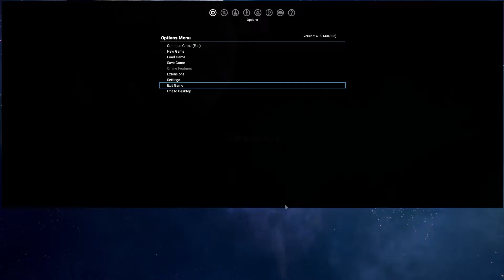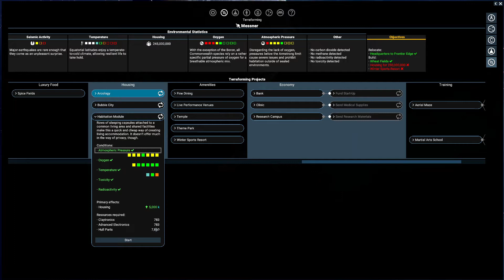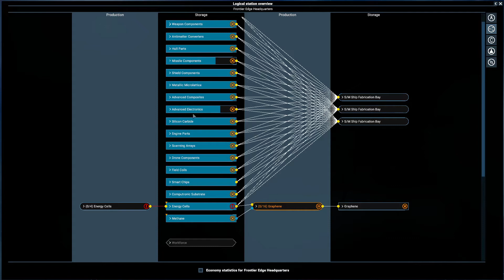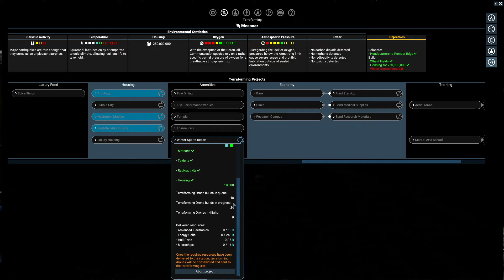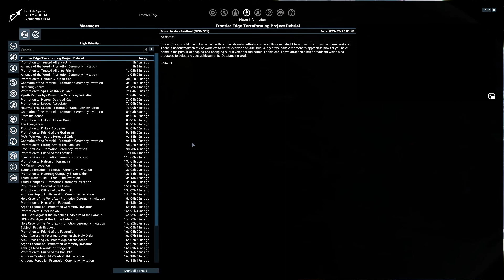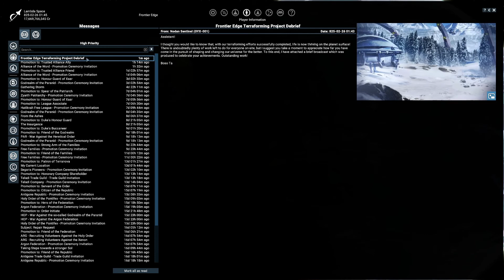let's play X4: Cradle of Humanity - SOTE - Terraform completed !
Hi guys,

In this video, SOTE was supposed to be quicker, but I got distracted by yet an other pathetic fight between the Argon and the Terrans.
I went then to finish the last 2 terraforming quests to finish the Winter Resort for the Antigone.

In this episode I discuss some of my future plans for my game: an other terraforming quest and an other war.